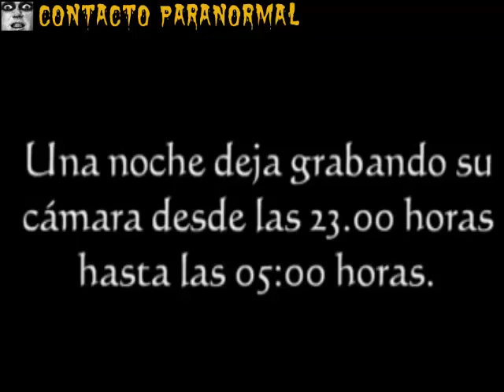超自然现象在地板上（第一部分）